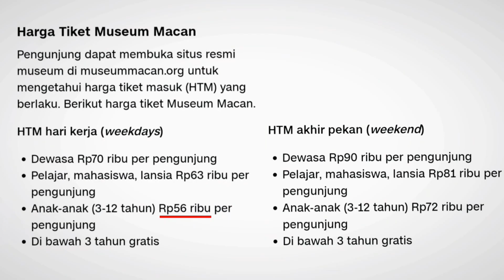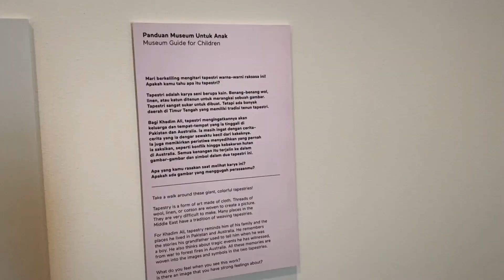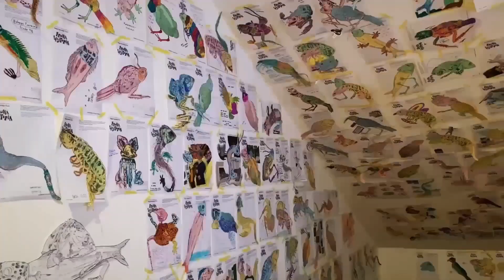FEATURE MOJO | UNIQ - MUSEUM MACAN | BY SYLYA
Sylya Chanthyca Corua
B5
Mobile Journalism